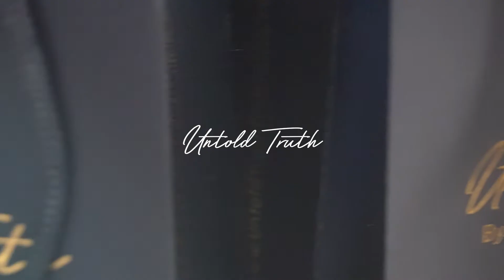Untold Truth NTF